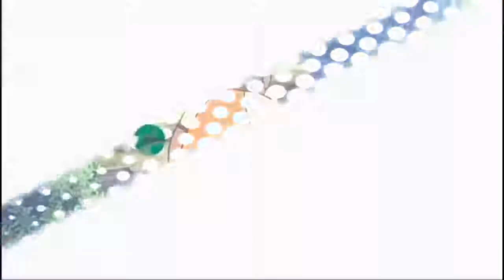Doraemon Nobita and the Steel Troops Song by judo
a sweet song.